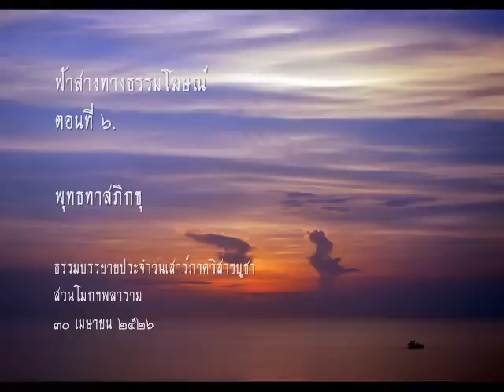ฟ้าสางทางธรรมโฆษณ์ ตอนที่ ๖.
เรื่องเล่าเกี่ยวกับความเป็นไปในสวนโมกข์ ระหว่าง ๕๐ ปี ตั้งแต่ก่อตั้งสวนโมกขพลาราม บรรยายทุกวันเสาร์ ๑๒ ครั้ง ตั้งแต่วันที่ ๒ เมษายน - ๒๕ มิถุนายน ๒๕๒๖
ธรรมบรรยายครั้งที่ ๕.
สวนโมกขพลาราม ๓๐ เมษายน ๒๕๒๖